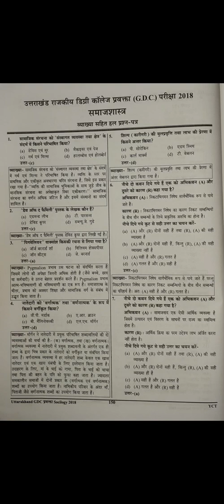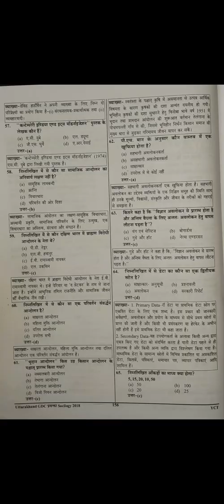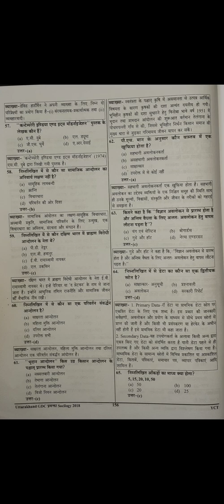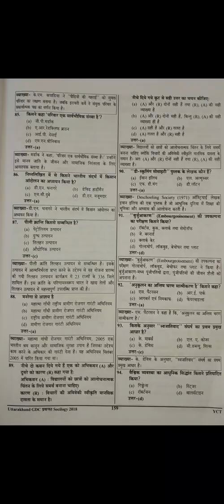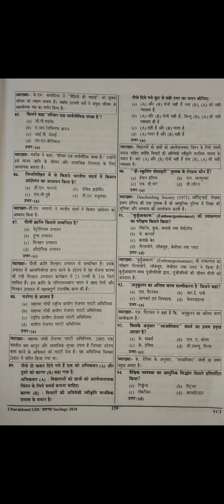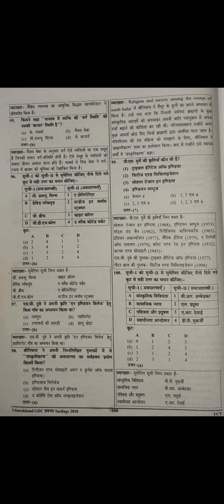उत्तराखंड राजकीय डिग्री कॉलेज परीक्षा 2018 जीडीसी # mcqs13 # studying # sociology # समाजशास्त्र MCQs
उत्तराखंड राजकीय डिग्री कॉलेज परीक्षा 2018 जीडीसी # mcqs # studying sociology # समाजशास्त्र MCQs 105 paper set